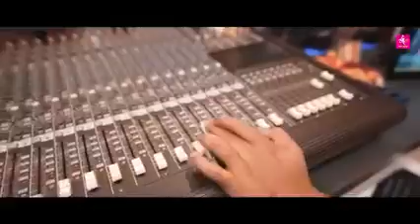Bhojpuri video Pawan Singh का नया बावाल